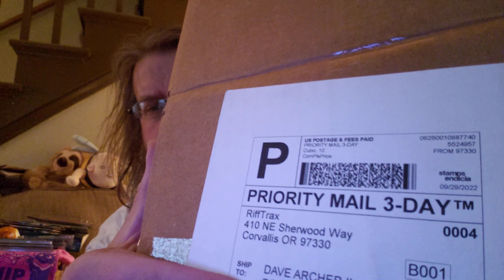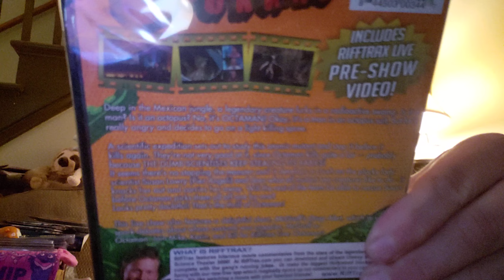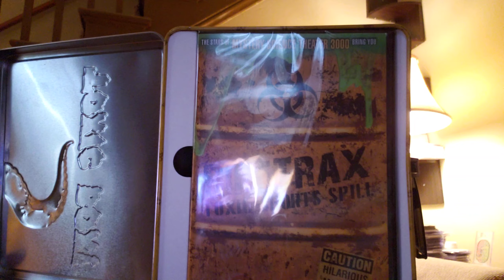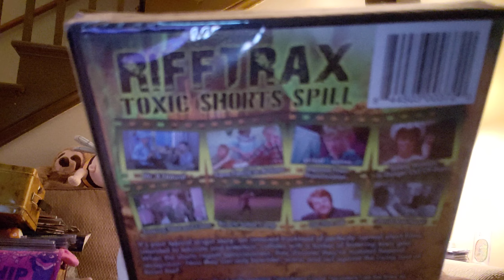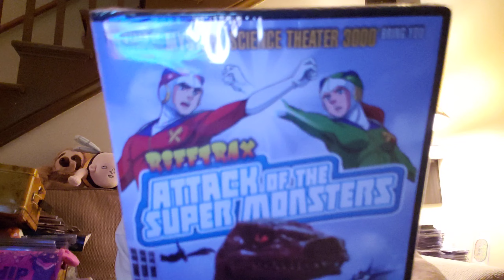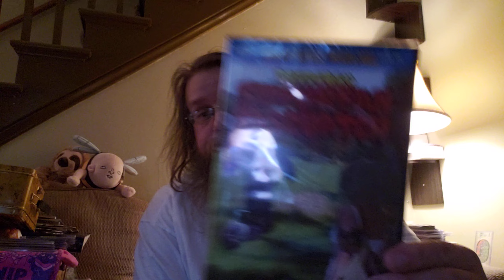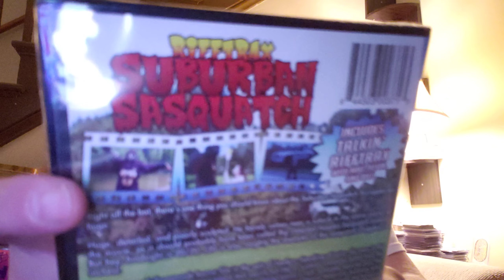Rifftrax Toxic Box DVD set unboxing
The link to the original Suburban Sasquatch movie, on YouTube !